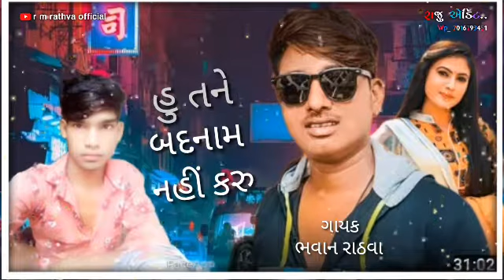હું તને બદનામ નહીં કરું Pawan rathva Navi teamli 2022